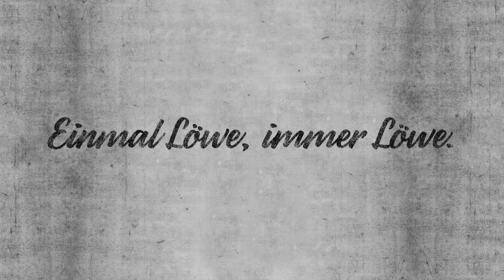Löwen - PingPong // Folge 5: Christian Gytkjaer und Daylon Claasen.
"Wer von Euch..."? Wie gut kennen sich Christian Gytkjaer und Daylon Claasen? In unserem Löwen - PingPong fordern wir sie heraus.